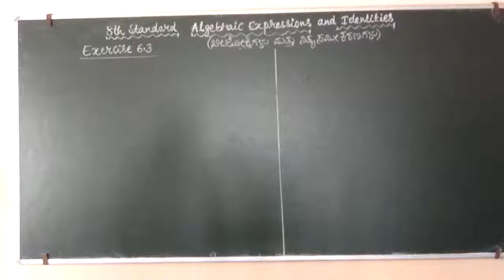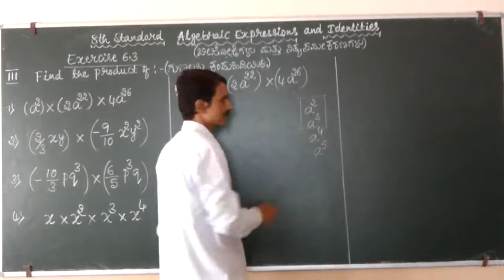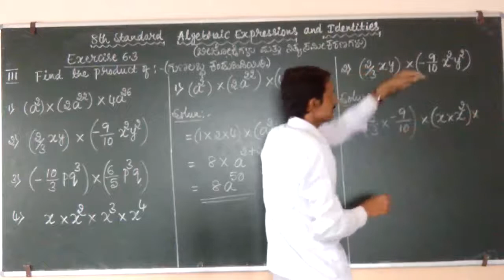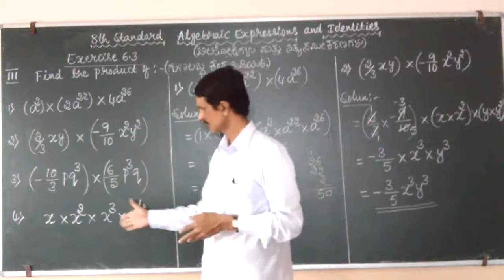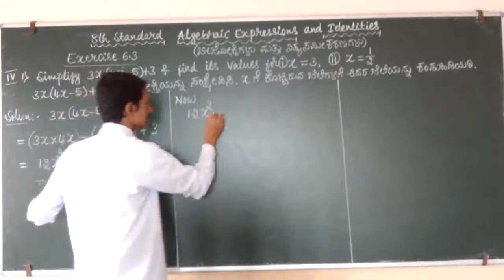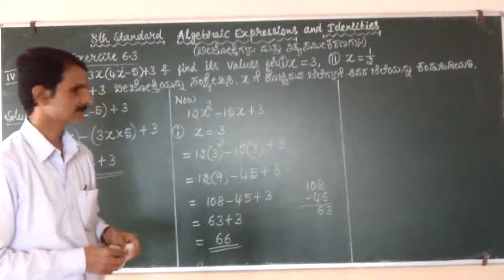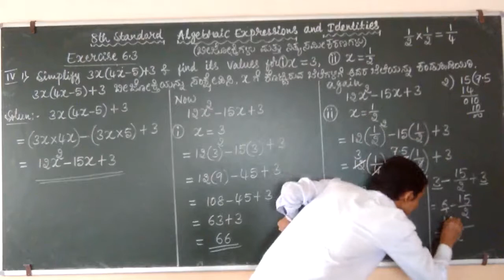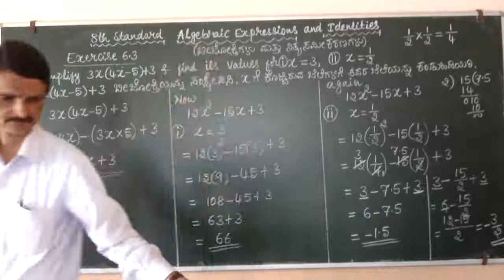Algebraic Expressions & Identities, ಬಿಜೋಕ್ತಿಗಳು ಮತ್ತು ನಿತ್ಯಸಮೀಕರಣಗಳು(Part-9) Eng & Kan Medium.